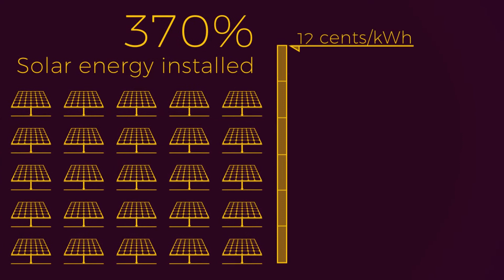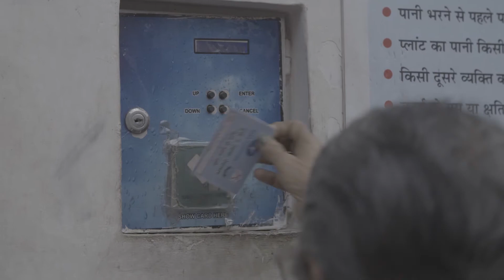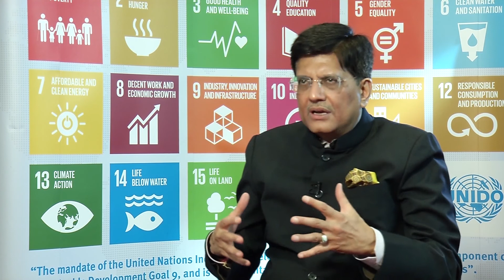L'Inde, pionner de l'innovation solaire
Appuyez sur le bouton "CC" pour activer les sous-titres en français.

L'inde veut garantir l'accès à l'électricité à tous ses citoyens, 24 heures sur 24, 7 jours sur 7, d'ici 2030. Grâce à son engagement en faveur de l'énergie solaire, en développant des solutions novatrices et des initiatives pour améliorer l'efficacité énergétique, elle s'affirme comme une des figures de proue de la lutte mondiale contre le changement climatique. Découvrez dans cette vidéo le plan d'action de l'Inde dans le domaine des énergies renouvelables.